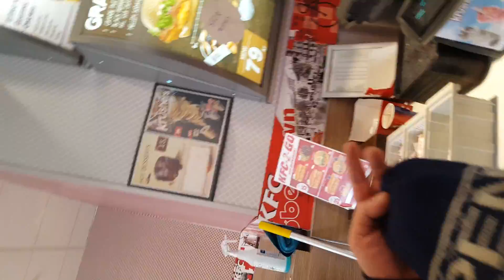Copenhagen by Strika Bosnian refugee in Kingdom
Denmark big Den rådhus plads Copenhagen -C